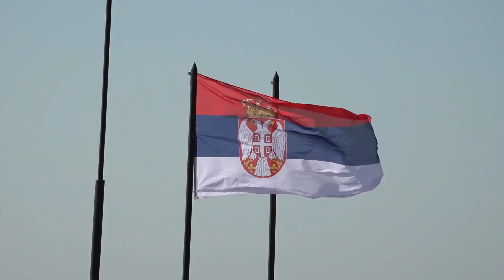Pancir-S1 i Pasars bojevo gađanje. Dokle se stiglo u razvoju Pasarsa - Pantsir-S1 & Pasars live fire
Pripadnici 250. raketne brigade za protivvazduhoplovna dejstva izveli su na „Pasuljanskim livadama“ gađanje iz artiljerijsko-raketnih sistema „Pasars“ i „Pancir S1“. To je deo pripreme za veliku vežbu koju će Vojska Srbije izvesti u oktobru.
Gađanje su izveli pripadnici Trećeg raketnog diviziona 250. raketne brigade za protivvazduhoplovna dejstva. Ovo je prvi put da 'Pancir' gađa po ciljevima na zemlji, a nulta serija 'Pasarsa' po ciljevima u vazduhu. Artiljerijsko-raketni sistem za protivvazduhoplovna dejstva „Pancir-S1“ namenjen je za protivvazduhoplovnu odbranu značajnih objekata od izviđanja i dejstva iz vazdušnog prostora, kao i zaštitu PVO jedinica i sredstava ratne tehnike. Protivvazduhoplovni samohodni artiljerijsko-raketni sistem „Pasars“ namenjen je za zaštitu kopnenih jedinica Vojske Srbije, prvenstveno oklopno-mehanizovanih i artiljerijsko-raketnih jedinica tokom izvođenja borbenih dejstava, kao i odbranu važnih objekata i instalacija od dejstva iz vazdušnog prostora. Taj sistem je efikasan u borbi protiv bespilotnih letelica, borbenih helikoptera, krstarećih raketa, niskoletećih aviona, kao i za dejstva po ciljevima na zemlji i vodi. Sistem PASARS funkcioniše tako što je uvezan sa osmatračko akvizicijskim radarom Žiraf. Prilikom ovog ispitivanja nova digitalna komunikacija između radara i oruđa uspešno funkcionisala.
Ovo je treća faza modernizacije sistema Bofors-PASARS, a u vežbi su praćeni razni ciljevi u vazduhu, pri čemu su uspešno dobijeni zahvati na definisanim daljinama, a navođenje je bilo podjednako uspešno i uz pomoć modernizovanog radara i uz pomoć optičkog indikatora cilja.

Nakon zahvata i praćenja ciljeva u vazduhu izvršeno je i dejstvo po cilju koji su predstavljale tegljene mete avionom  G-4 Super Galeb.
Members of the 250th Anti-Aircraft Missile Brigade fired from the "Pasars" and "Pancir S1" artillery and missile systems at "Pasuljanski livadi". That is part of the preparations for the big exercise that the Serbian Army will report on in October.
The shooting was carried out by members of the Third Missile Division of the 250th Anti-Aircraft Missile Brigade.
This is the first time that 'Pancir' has hit targets on the ground, and the zero series of 'Pasars' has hit targets in the air.
The artillery-missile system for anti-aircraft actions "Pancir-S1" is intended for the anti-aircraft defense of important objects from reconnaissance and action from the airspace, as well as the protection of air defense units and means of war equipment.
The anti-aircraft self-propelled artillery-missile system "Pasars" is intended for the protection of ground units of the Serbian Army, primarily armored mechanized and artillery-missile units during combat operations, as well as the defense of important facilities and installations from airspace.
This system is effective in the fight against drones, combat helicopters, cruise missiles, low-flying planes, as well as for actions on targets on land and water.
The PASARS system works by being linked to the Giraffe surveillance acquisition radar. During this test, the new digital communication between radar and tools functioned successfully.
This is the third phase of the modernization of the Bofors-PASARS system, and various targets in the air were monitored in the exercise, with successfully obtained interventions at defined distances, and guidance was equally successful with the help of modernized radar and optical target indicator.
After capturing and tracking the targets in the air, the action on the target was performed, which were towed targets by the Super Galeb plane.
Video Credit: Serbian Armed Forces